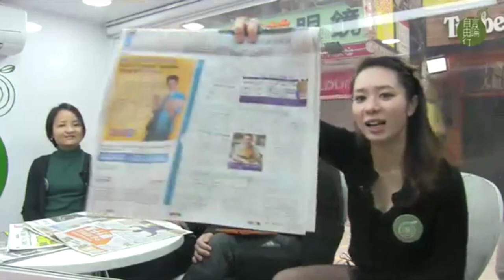日日抵讚：＄27 社企漢堡，唔食走寶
2014 年 3 月 26 日

社企樂融融（Café Fusion）致力提升弱勢社群在餐飲服務方面的技能，為他們提供職業發展及就業機會 ，融入社區。今次推出＄27 社企漢堡，抵食夾大件，唔食走寶！

主持：張鼎源   林子傑   張佩琪
嘉賓：葉溵溵
地點：旺角行人專用區